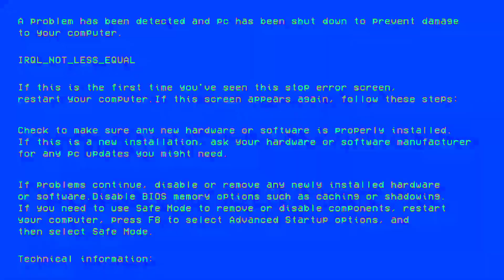Crazy Division Interview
ahead of there set on the new blood show on the 15th April, we get to one of the newest bands in Milton Keynes.